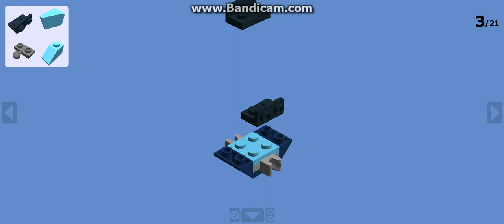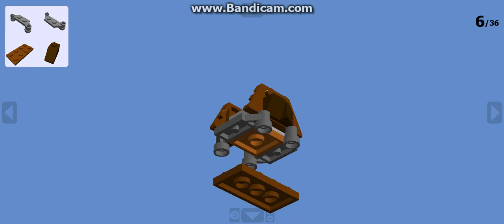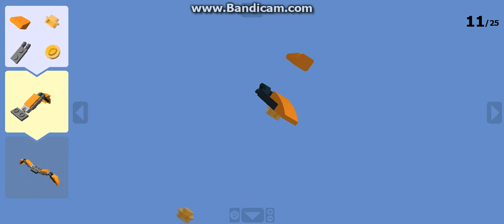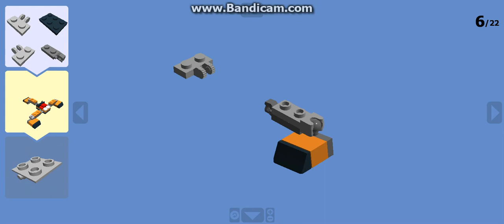All Of The Lego Mixels Series 2 Instructions From Lego Digital Designer